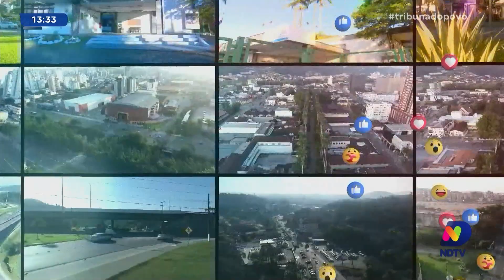Alerta na comunidade: condições precárias no cemitério São Sebastião causam revolta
A população expressa sua indignação diante das condições precárias do Cemitério São Sebastião no Iririú. Nesta matéria, apresentamos um raio-x da situação, revelando mato alto, sujeira e água parada. A comunidade pede uma intervenção urgente para respeitar o local de descanso final de seus entes queridos. Conheça as queixas, entenda os impactos dessa situação e descubra as ações necessárias para restaurar a dignidade do cemitério.